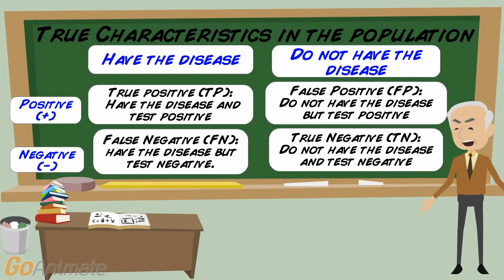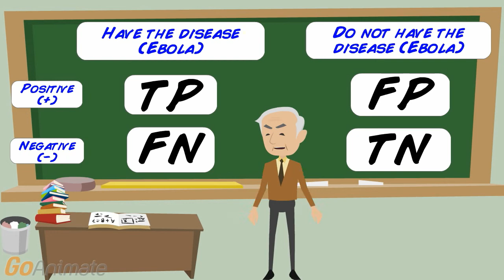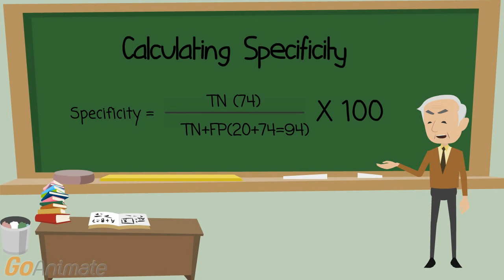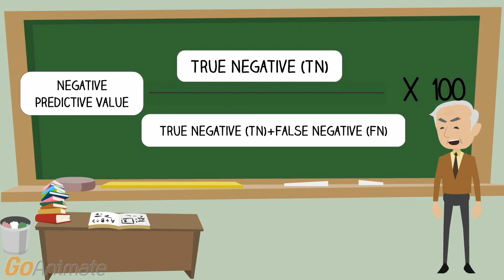Screening in Epidemiology HSCI 488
Gold standard, Cut Point, Sensitivity,Specificity, Negative Predictive Value, Positive Predictive Value